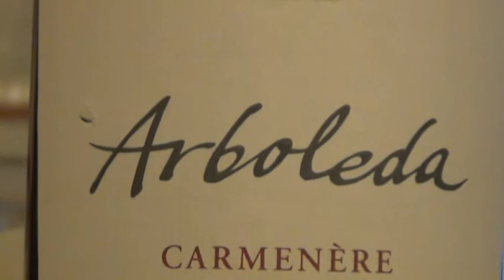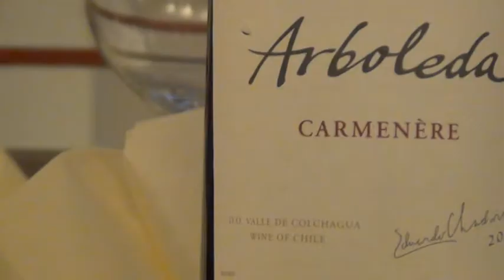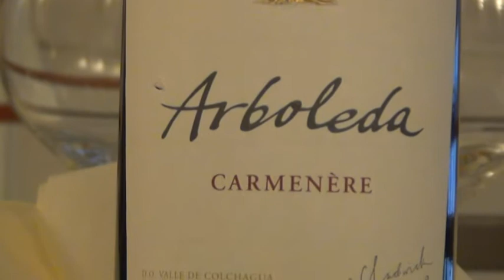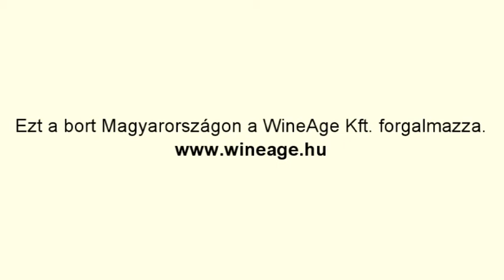Arboleda és Chile nemzeti szőlője Carmenere - borbemutató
A carmenere szőlő maga már Európában egyre ismeretlenebb, pedig innen származik és Chile új szintre emelte a Carmenere-t. Izgalmas fajta, és ha jól bánnak vele, akkor igenis komplex magában is és Cabernet vagy Merlot-ra sem szorul. Elbűvöli a kóstolót a mély színével és a fűszeres, de érett gyümölcs jellegekkel kombinálva.